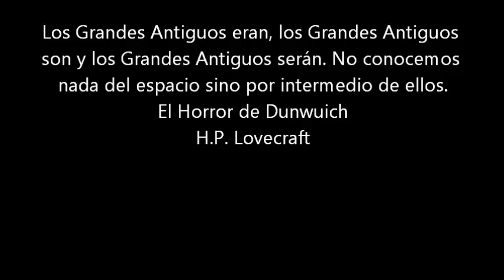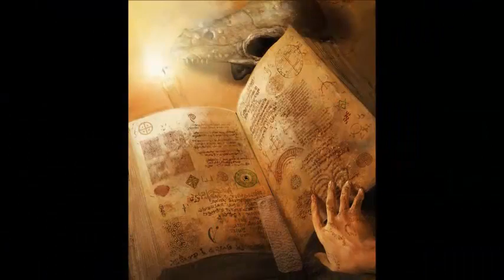👹 AUDIOLIBRO ☠️ Crónicas del Horror Cósmico 03 Yog-Sothoth (Antonio Reverte Lucena) 🐙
Estimadas Hordas Del Horror TyNM
Os ofrecemos  con orgullo y pasión cósmica el tercer capítulo de nuestro serial audiovisual Crónicas Del Horror Cósmico, en este caso dedicado al todo en uno, a la llave y la puerta, el terrible Yog Sothoth. Os recordamos que este proyecto es realizado en colaboración con David Quinto Gil en montaje y guionización. Nuestro compañero Antonio Reverte Lucena en la locución. Esperamos lo disfrutéis y os aterréis con el horror cósmico y con TyNM.

NOTA: Terror Y Nada más es un proyecto libre sin animo de lucro que solo busca la promoción de la cultura y de las obras de los autores adaptados. En ningún caso perseguimos ningún fin lucrativo o de vulneración de derechos de autor y recomendamos a aquellos usuarios a los que haya gustado la obra adaptada, la compren en los lugares online o físicos repartidos por todo el mundo. En cualquier caso, si se nos solicita retirar alguna adaptación por el motivo que sea, lo haremos sin más preguntas. Gracias